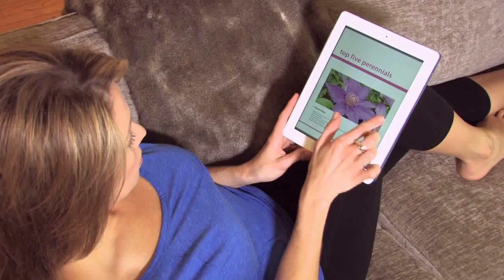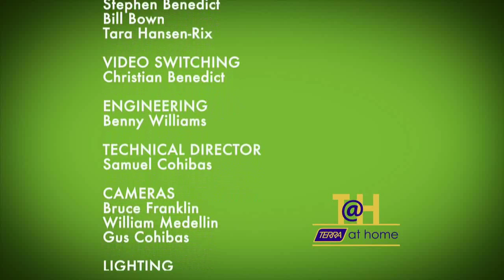TERRA @ Home Season 5 Show 19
Today we visit with Gillian Love at the LCBO to learn more about craft beers and cider. Then we are visited by Haunted Hamilton to talk about some fun and interesting ghost stories and tours. Back in the TERRA @ Home kitchen Chef Mark Farrugia prepares an amazing Sambuca Glazed Duck Breast served over Scalloped Beets.